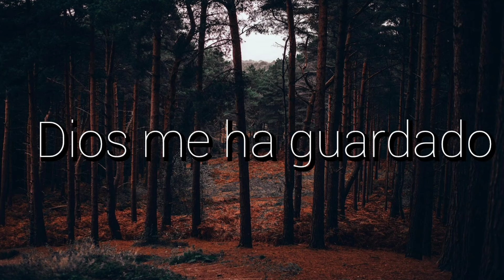SALEM DE DIOS I E C E || Selección de Himnos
00:00   || •01- En densa Oscuridad
03:18   || •02- Dios me ha Guardado
05:57   || •03- Tengo luchas
09:14   || •04- Vengo a Entregarte
12:48   || •05- Quiero llegar
15:58   || •06- Cristo tiene poder
19:25   || •07- Somos Peregrinos
21:56   || •08- La alegría del Cristiano
24:18   || •09- De triunfo en Triunfo
26:33   || •10- Dulce Quietud
29:56   || •11- Resignación
32:51   || •12- Camino Equivocado